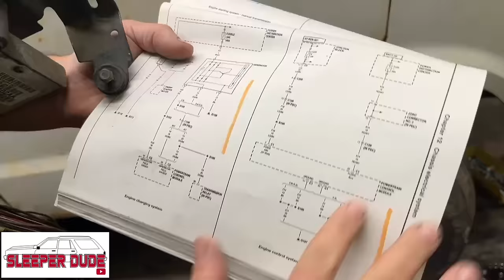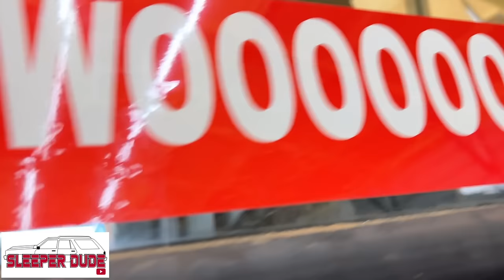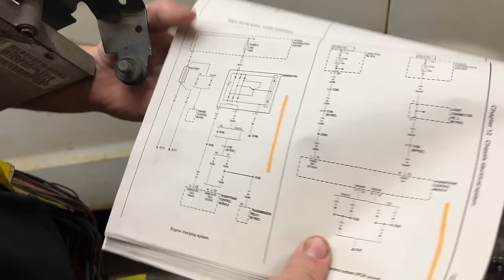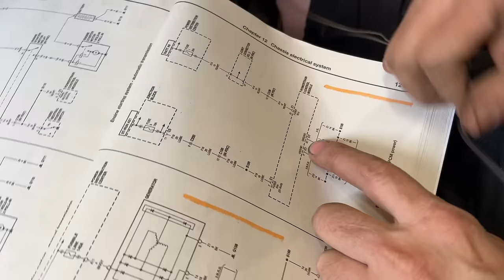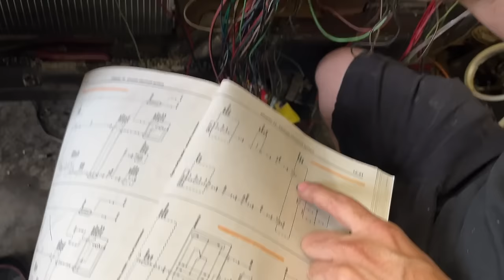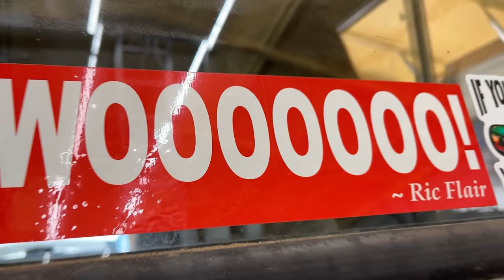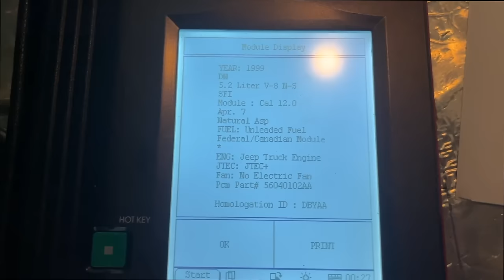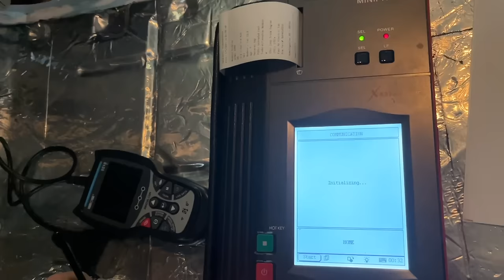2 Years of WORK Has Led Up To This! Will It Start?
In this video I finally start doing the wiring for our 5.9 Magnum/46RE swapped 74 Dodge B300 Minnie Winnie Motorhome project. This has been 2 years of work on and off and we are very excited to be this close to having this RV finished so we can finally start taking it on family road trips across the country.

Go check out for all you hot rodding needs
here is a list of the parts we used.
FB709 Frostbite radiator 4 core
LFRB155 Holley Retrobright headlights
#80212 BandM transmission temp gauge
#12-886KIT Holley fuel pressure regulator
751156ERL Earls adapter fitting
783306ERL Earls super stock hose -6 33ft
AT700167ERL Earles straight hose ends
AT709167ERL Earls 90 degree hose ends
230606ERL Earls fuel filter 10 micron
#70297 BandM transmission cooler
#12-930 Holley fuel pump 190lph